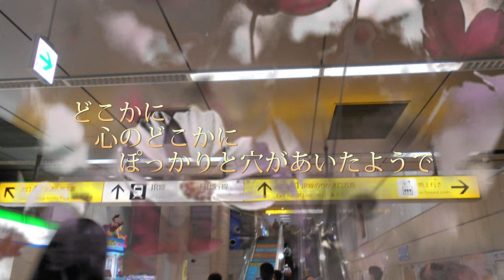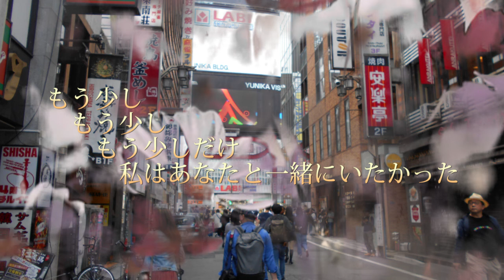音楽詩曲 初めての涙 福の山七福人4 14